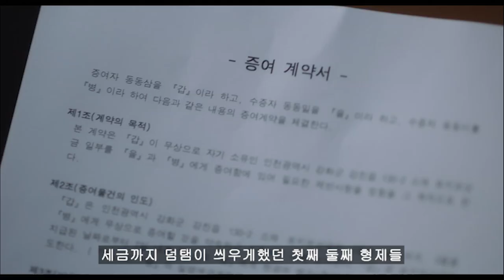잘나가다 브레이크 걸린 우영우 (정상적인 남자가 없다...)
잘나가다 브레이크 걸린 우영우 속 정상적인 남자가 없다...